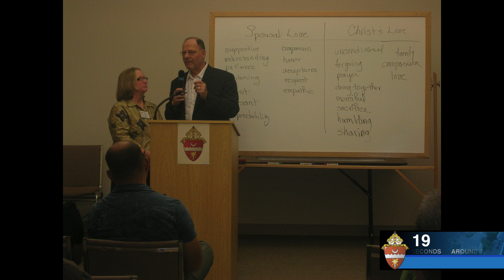Around the Church in 60 seconds 9-30-16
There is much happening in the Catholic Church in the Rio Grande Valley. Here’s a glimpse of recent events in 60 seconds.